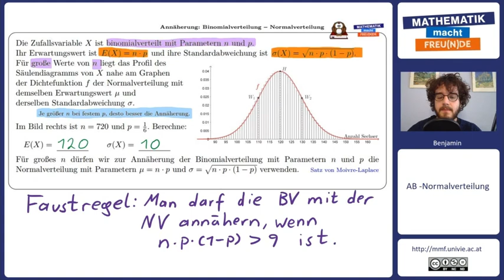Annäherung: Binomialverteilung – Normalverteilung